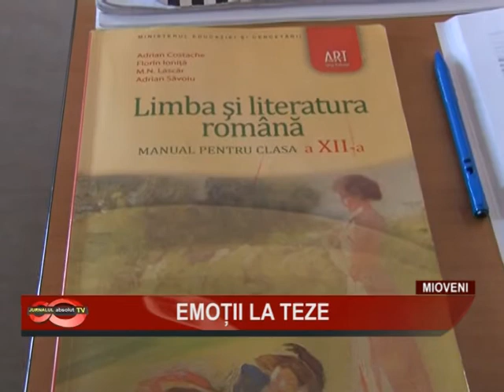EMOTII LA TEZE